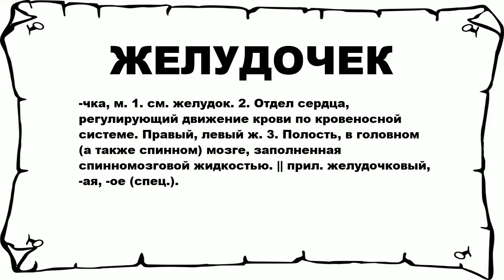ЖЕЛУДОЧЕК - что это такое? значение и описание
Хочешь знать что значит ЖЕЛУДОЧЕК? тогда слушай до конца.

 -чка, м. 1. см. желудок. 2. Отдел сердца, регулирующий движение крови по кровеносной системе. Правый, левый ж. 3. Полость, в головном (а также спинном) мозге, заполненная спинномозговой жидкостью. || прил. желудочковый, -ая, -ое (спец.).